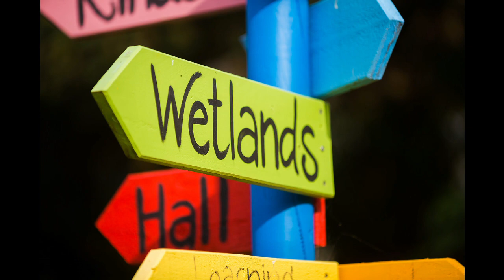The Patch Primary School Grounds Tour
A tour of the outside grounds of The Patch Primary School.